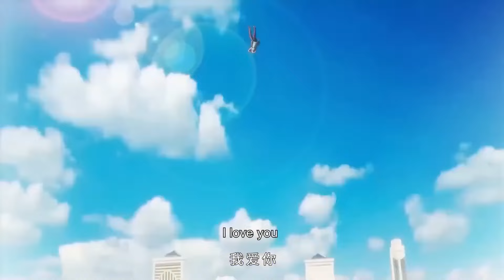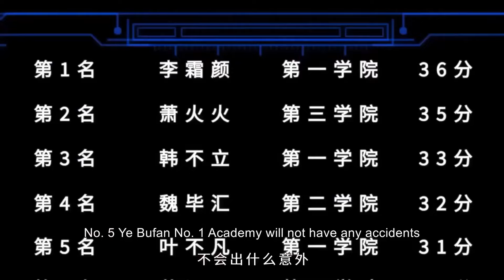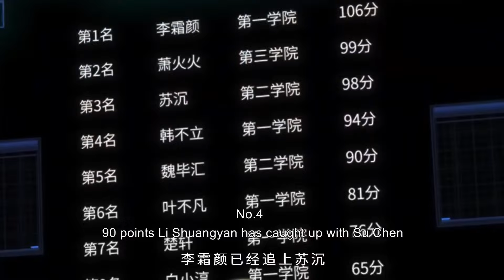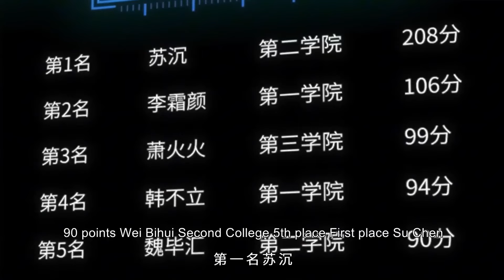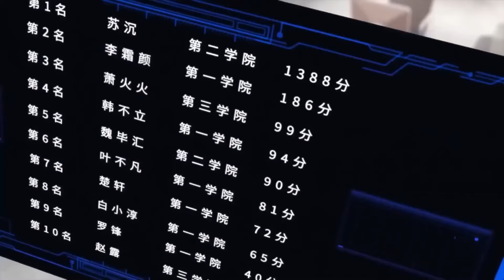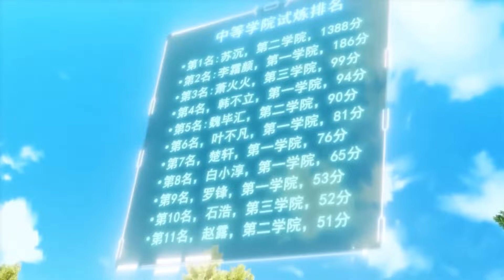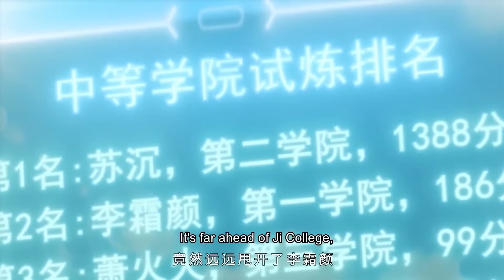🔥🔥🔥【小合集】面对妖魔肆虐，苏沉不按常规出牌，用系统力量打破无职业者的命运诅咒，震惊四座！【开局一万俯卧撑：轰杀神明】第1-19集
00:00 加入Qixiang-YouTube会员 抢先看更多精彩动漫：

【故事簡介】
    空间节点降临，秘境、深渊各种副本相继出现，妖魔肆虐，群怪狂舞！唯有成为职业者！战斗变强！方能生存下去，站上世界之巅！
觉醒当天，苏沉成为了史上第一个无职业者，在无数人的嘲笑中，他默默点开了系统，不按套路出牌，公然惊艳了所有人！